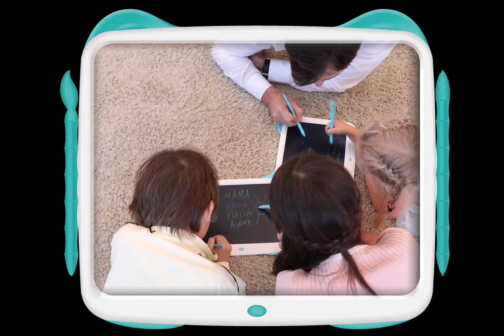Xiaomi Wicue 12 inch LCD Dijital Renkli Çizim Tableti // Panda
Xiaomi Wicue 12” Panda LCD Dijital Renkli Çizim Tableti; radyasyon, toz ve boya içermez.
Kağıt israfını da önlediği için çevre dostu ve beynin yaratıcı olan sağ lobunu geliştirerek çocukların gelişimine ve hayal gücüne katkıda bulunmaya yardımcı.
Renkli dijital ekranı ile rengarenk çizimler yapılabilir.
Çocuklara özel ergonomik yumuşak kalemi ile çizim yapmak çok kolay...
Kalem tutacağı sayesinde kalemin kaybolması engellenmiş oluyor.
Silmek için tek tuşa basmak yeterli.
Silme kilidi ile yanlışlıkla çizimlerin silinmesi engellenir.
Değiştirilebilir 3V CR2032 pili ile yaklaşık 50.000 kere silme işlemi yapılabilir.